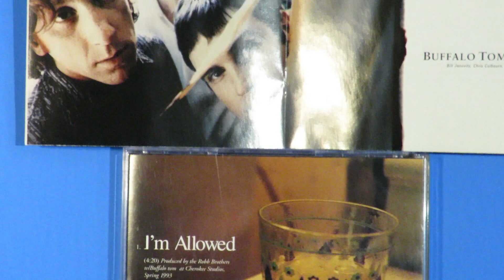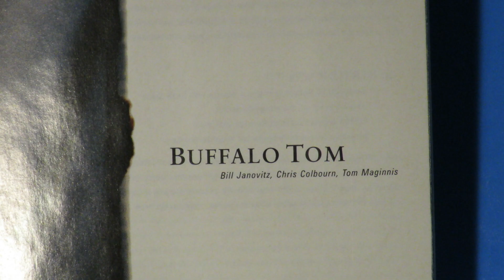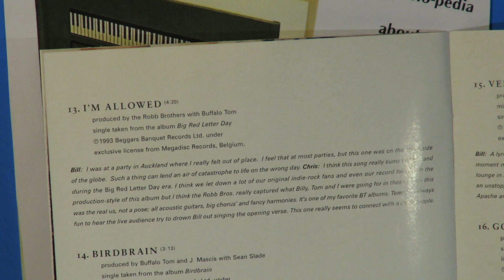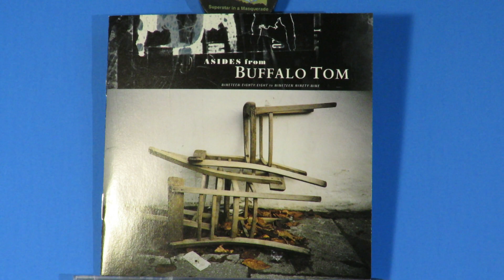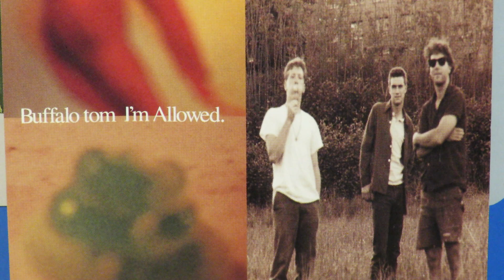Buffalo Tom 1993 "I'm Allowed" Bill Janovitz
In 1986 three students at the University of Massachusetts at Amherst formed a rock band, Buffalo Tom, using the name of one of one their favorite mid-sixties bands, The Buffalo Springfield and their drummer's name (Tom Maginnis). The bass player was Chris Colbourn and their guitarist was Bill Janovitz.
    From their 1993 album, Big Red Letter Day, here is "I'm Allowed," written by Janovitz, inspired by his feeling out of place while at a party in Aukland, New Zealand when the band was on tour.
       Bill has authored several books, one of which is due out in March 2023.  It is the highly-anticipated Leon Russell biography, The Master Of Space And Time's Journey Through Rock And Roll.  It is the second comprehensive book about Tulsa's legendary pianist, following the 2020 bio-pedia, Superstar In A Masquerade.